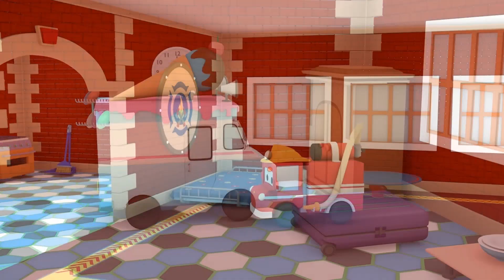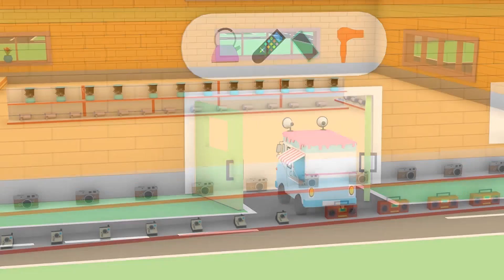Moving in a new home - Tiny Town: Street Vehicles Ambulance Police Car Fire Truck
Meet the cute street vehicles of Tiny Town : the Fire Truck, the Ambulance and the Police Car. Tiny Town is the where the world’s smallest cars live. It is a colorful place where tiny police car, ambulance and fire truck live and play happily together. Each episode is an excuse for us to see them doing something thrilling or not.